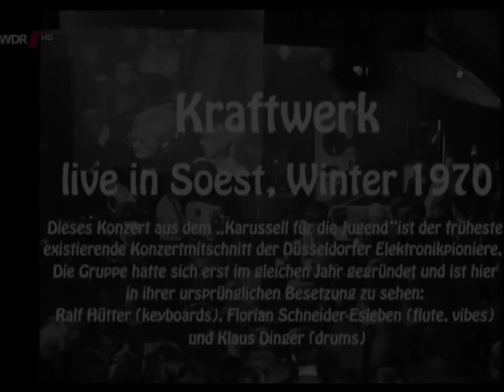First Techno - Kraftwerk (1970)